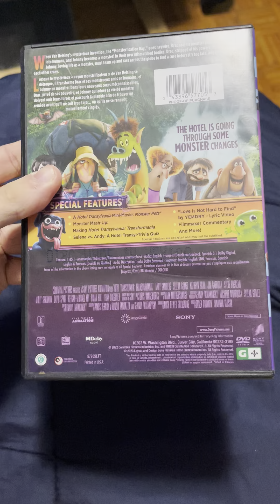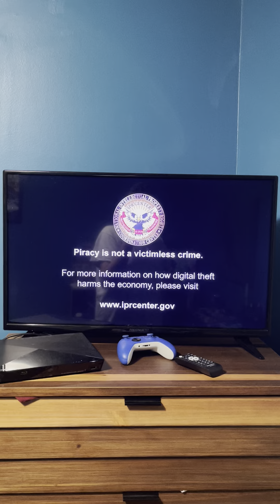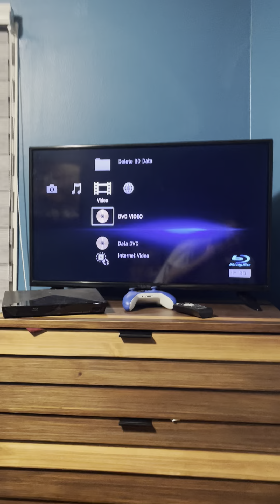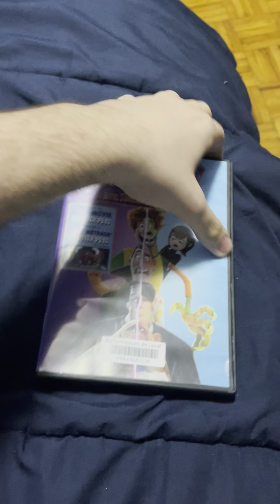Opening to Hotel Transylvania: Transformania 2023 DVD